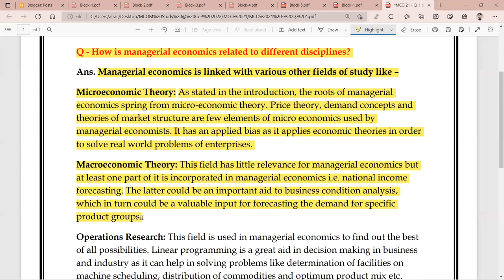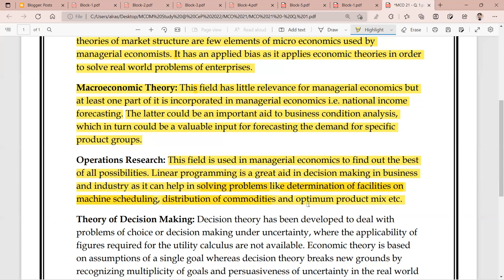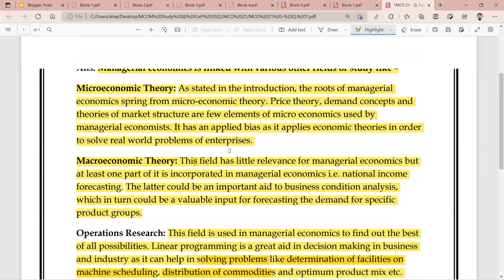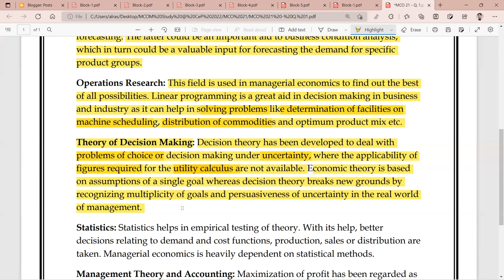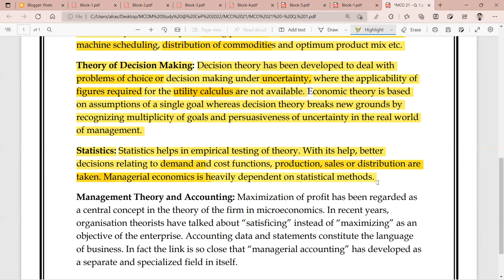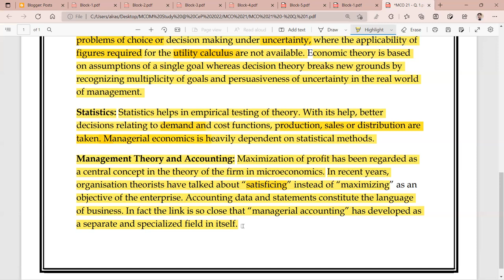IGNOU : MCOM : MCO 21 : Q - HOW IS MANAGERIAL ECONOMICS RELATED TO DIFFERENT DISCIPLINES ? DISCUSS.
Commerce ePathshala
IGNOU : MCOM : MCO 21 : Q - HOW IS MANAGERIAL ECONOMICS RELATED TO DIFFERENT DISCIPLINES ?